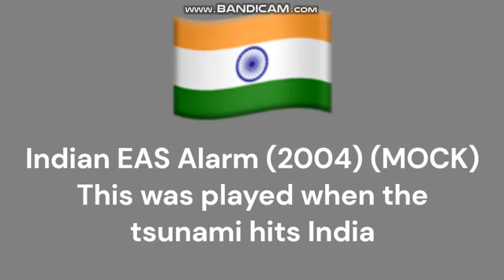Indian EAS Alarm (2004) (MOCK) (REQUESTED) (LOUD WARNING AT 0:04)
Requested by @FriendDino